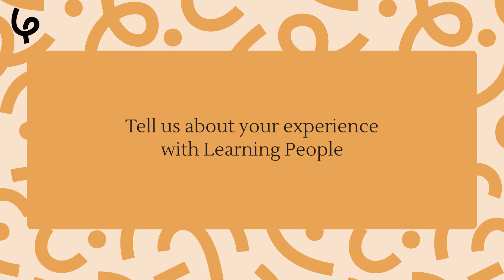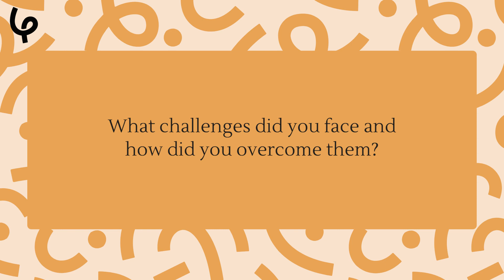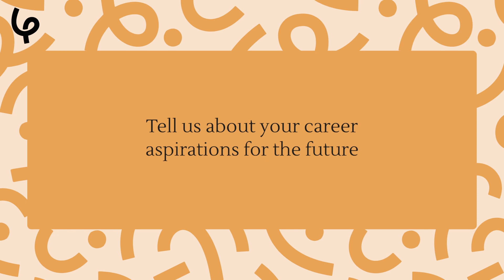Onur - Cyber Security Student | Learning People Testimonial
After spending most of his working life in IT, Onur took our Cyber Security courses and secured a position as a Solutions Architect.